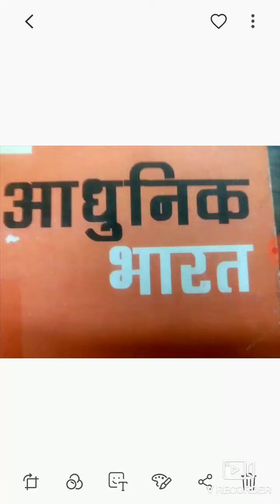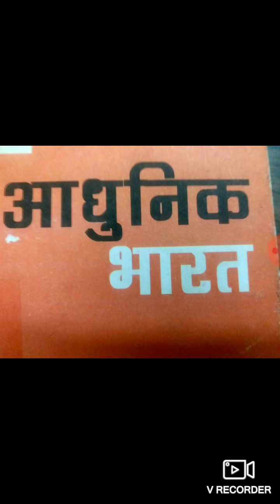B.A. PART III PAPER I HISTORY 12 JULY 21